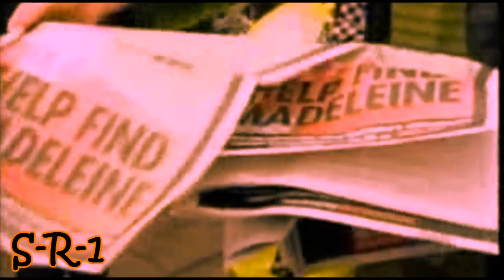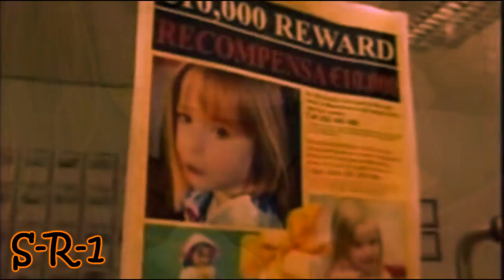Madeleine McCann's song!! Please watch to help find Madeleine!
Madeleine McCann vanished while she was on holiday in Praia da luz Portugal with her family and some friends.
It happened the third of may 2007!
PLEASE If you was at praia da luz on 3rd may 2007 or maybe the 2th of may and if you have seen something strange,please contact your local police.

And thanks to JANETMARIEJAMES for the information =)

Lyrics:
I saw your face on a t v screen
I heard your story on the radio,
so I have wrote you this song kid
just for you ,because I want you to know
oh Madeleine,Madeleine,
we will never stop looking for you
and every night when I go to bed
I look to the sky and pray to god
I say send me a angel ,send me a few
to help search for you
oh Madeleine, Madeleine
every day and every night
across the world until we find you child
every country and every street
we will never give up looking for you
searching for you searching for you
searching for you for you
that is a promise kid from all use you tubers.